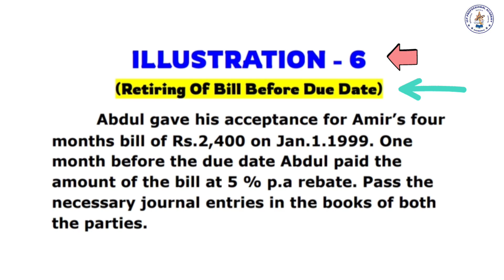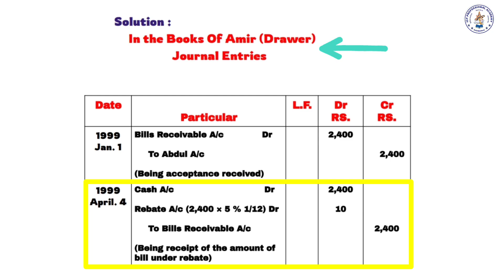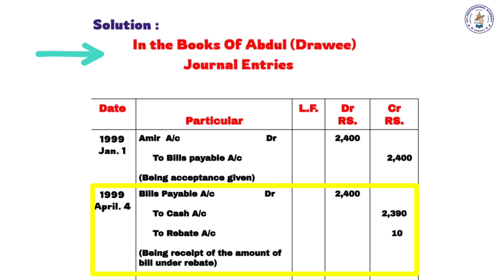BILLS OF EXCHANGE - ILLUSTRATION - 6 [ FINANCIAL ACCOUNTING ] @icpacademy4250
*Portion completed*

*◆CA FOUNDATION*

●Economics,
●Maths / Statistics,
●Logical Reasoning,
● Accounts,
●Law .

*◆CMA FOUNDATION*

● Economics,
●Law,
●Accounts,
●Maths / Statistics .

*◆ FINANCIAL MANAGEMENT*

*◆ TAXATION*

📌 COURSES AVAILABLE 📌

"◆ CA ◆ CMA ◆ CS ◆ BCOM ◆ MCOM ◆MONITESSERI TEACHER TRAINING
◆ DIPLOMA IN DIRECT AND INDIRECT TAXES"

📍📍LOCATION 📍📍

*973, TELC CHURCH COMPLEX, clock tower opposite raja st coimbatore*